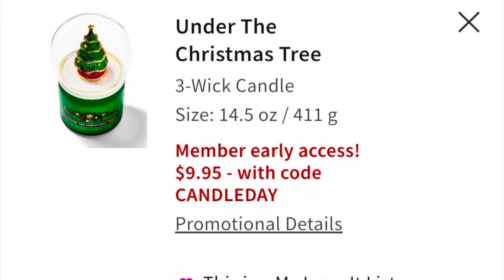Bath & Body Works Annual Candle Day 2024 ! Running out of Candles Already + Gracies HAUL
Hey guys it’s candleday Once again at bathandbodyworks ! Lets see what WhiteBarn has to offer

Link to help out Justin